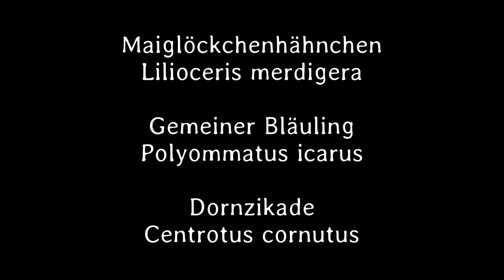Kleines ganz groß 30. Teil - Deutsch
Ein spezieller Gast, die Dornzikade. Sieht aussergewöhnlich aus, ist aber als Schauspieler ungeeignet.
Der Bläuling muss selbst arbeiten und die Kolbenente macht mit ihren Jungen einen Ausflug.